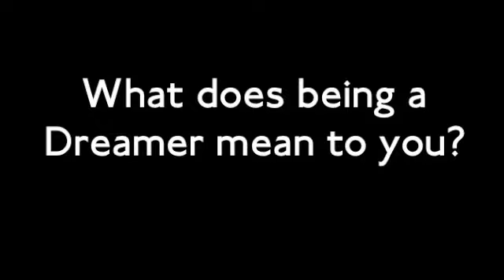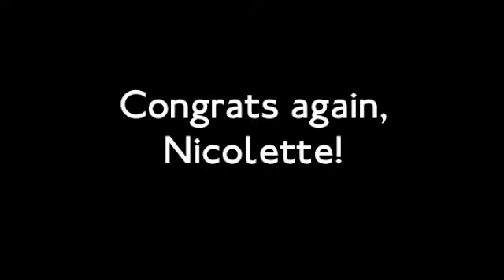Dreamer Spotlight 3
Nicolette Coontz, from Eastern Kentucky University, works at Channel 5 in London and is our newest Dreamer Spotlight